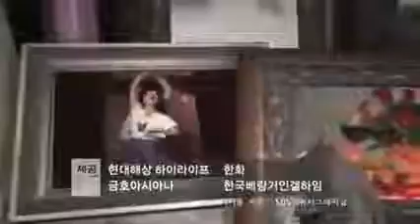[DRAMA] City of Glass(Opening) / SBS(2008) / Korean Drama Openings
[ドラマ]ガラスの街（オープニング）/ SBS（2008）/韓国ドラマオープニング

[戏剧]玻璃镇（开幕）/ SBS（2008）/韩剧开幕